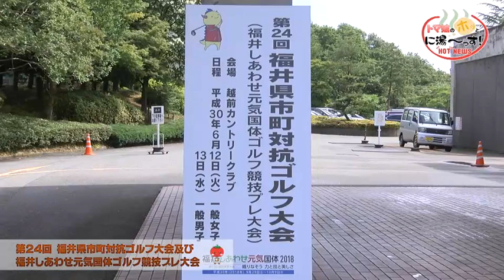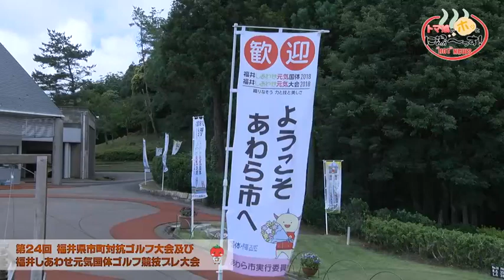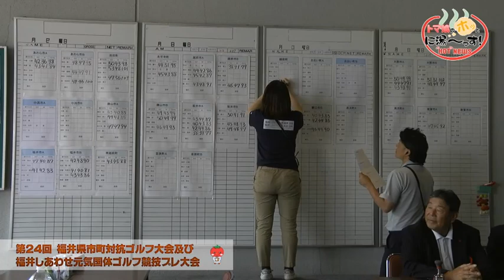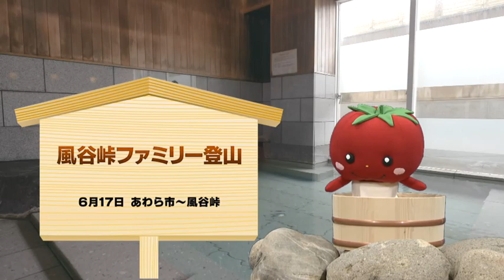20180720_トマ娘のホッと に湯～っす！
第24回福井県市町対抗ゴルフ大会および福井しあわせ元気国体ゴルフ競技プレ大会 （平成30年6月13日）

今回の市町対抗ゴルフ大会は、今年開催される「福井しあわせ元気国体」ゴルフ競技のプレ大会と合わせて、あわら市の越前カントリークラブで行われました。プレ大会とは、国体本番前に同様の競技会を開催し、競技会運営能力の向上を図ることを目的としています。競技委員や運営スタッフ、ボランティアスタッフの動きなどを確認し、本番に備えるのよ。市町対抗ゴルフ大会は福井県内16の市と町を代表した総勢136名が参加し、チーム戦と、個人戦で競います。あわら市からもAとBの2チームが参戦しました。あわらチーム頑張れー。競技が終了したら、お互いのスコアをチェックして大会本部に報告します。運営スタッフの動きもいい感じ！これなら福井国体の本番も安心ね。いよいよ表彰式です。チーム戦の優勝は「おおい町Aチーム」でした。おめでとうございます。あわらチームは惜しくも3位でした。そして個人戦の結果は…荒木和之さんでした。荒木さんは、チーム戦と個人戦の2冠達成です。凄いわねー。今回の市町対抗ゴルフ大会では、福井国体のゴルフ競技出場推薦の参考になるそうよ。もしかしたら今回の成績上位者の中から福井国体への出場が推薦されちゃうかも。そうなったら今度は福井代表として、みんなで応援して福井国体を盛り上げましょうね。

風谷峠ファミリー登山 （平成30年6月17日）

「風谷峠ファミリー登山」は標高568mの剱ヶ岳に登りお隣り石川県加賀市の風谷村までを歩きます。今年は天候にも恵まれあわら市内外から86人が参加しました。主催の「ゆうゆうと輝く市民の会」の会長を務める佐々木市長の挨拶が終わるといよいよ出発です。今回は登山口のある清滝ダムまでの1．2キロメートルの林道をウォーミングアップを兼ねて歩きます。十分体が温まったところで、準備体操です。それではケガのないように頑張って歩いてくださいね。まず一行は坂井市との市境、剱ヶ岳の山頂を目指します。なれない山道ですが景色もよくて気持ちよさそうに歩いているわね。まだまだ道のりは長いわよ、みんながんばって～。展望広場に到着しましたよ。さすがに皆さんちょっと疲れてきたかな？山頂からはあわら市と坂井市の平野が一望できて、とてもきれいですね。こんな景色を見たら疲れも吹き飛んじゃいそうね。さぁ、風谷村に向けて出発しますよ。風谷峠は急な下り坂が続きます。実は上りよりも下りの方が大変だったりするのよね～。もうすぐ風谷村に到着です。風谷村に着くと、旧風谷村の住民の皆さんが出迎えてくれました。冷たい飲み物や手作りの豚汁も振る舞われました。ようやく皆さんの顔に笑顔が戻ってきましたね。本当にお疲れさまでした。あわら市からは剱岳わかば太鼓の皆さんが力強い太鼓を披露してくれました。歩き終えた皆さんの達成感に満ちあふれた笑顔はとても素敵でした。来年は皆さんも参加してみてはいかがですか？とっても気持ちいいですよ～。

あわら温泉「花の宿 福寿」

あわら温泉
花の宿 福寿へようこそ
一輪の花のように、
一時のやすらぎを与え心を温める、
そんなおもてなしの
宿でありたいと思っております。
自慢の純生温泉と
日本海の海の幸をふんだんに
使ったおもてなし料理を
心ゆくまでご堪能ください。